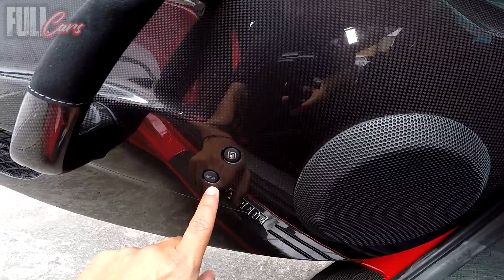ACELERANDO UN FERRARI 458 SPECIALE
LLego la hora de un verdadero Super Auto!! nada mas que el Ferrari 458 Speciale! una bestia de maquina con 605 HP de potencia!!! No te lo pierdas!! solo aqui en FULL CARS!!

Gracias a Sergio y Vision and Design
Síguelos en instagram como @visionanddesign

Aprende junto a Erixon Arias ( El calvo) todo sobre autos!!
Y SE PARTE DE ESTA COMUNIDAD AMANTE A LOS AUTOS!
CONOCE TAMBIEN NUESTRO CANAL DE MOTOS
APOYA EL CANAL Y COMPRA UNA PRENDA OFICIAL DE FULLCARS EN
Solamente por instagram @fullgassstore